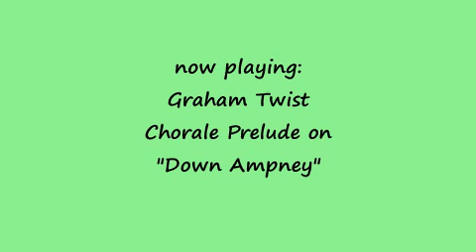Graham Twist - Chorale Prelude: "Down Ampney"